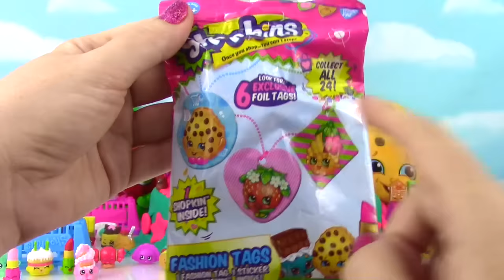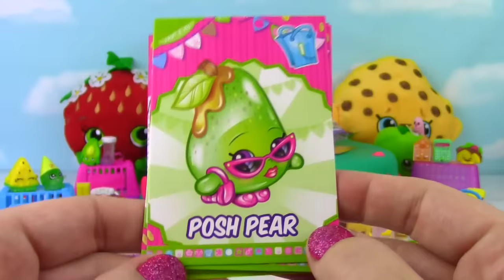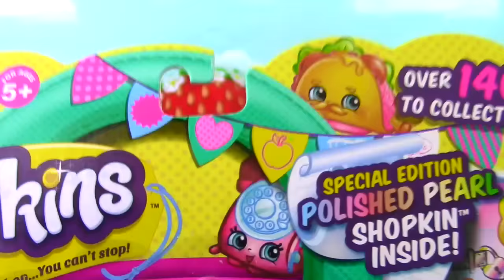SHOPKINS Seasons 1, 2 and 3 Play Doh Surprise Cake! Blind Bags